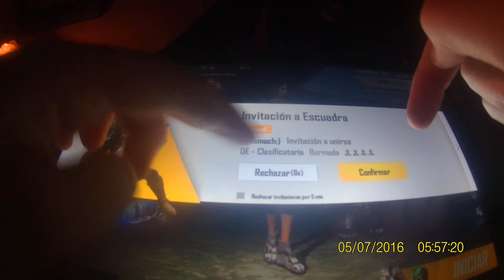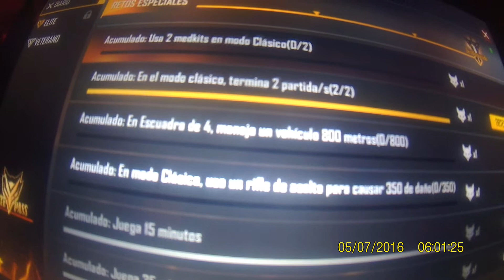rubiusgood/no creas lo que paso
mi nombre en fre fire es chocola54570